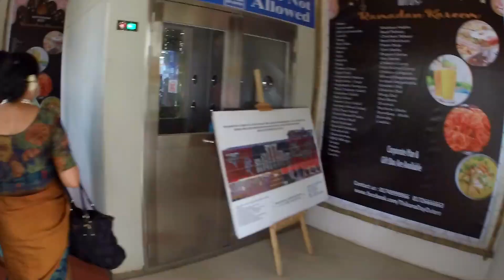ঠিকানা ডে আউটার্স | Thikana Day Outers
রঙ-বেরঙের পিটুনিয়া ফুলে সাজানো "ঠিকানা ডে আউটার্স" । হাইব্রিড ফুলগুলোর মধ্যে ৭-৮ টি রঙ রয়েছে এই ঠিকানায়। বিশাল বড় দেয়াল জুড়ে ফুলের তৈরী "শহীদ মিনার", ফুল দিয়ে সাজানো দো-চালা ঘড়, ফুলের নৌকা, সারি সারি বাগান সবই খুঁজে পাওয়া যায় এই ঠিকানার ভেতর। বর্তমানে সকাল ১১টা হতে রাত ১০টা পর্যন্ত খোলা থাকে এই রেস্টুরেন্টটি।
প্রবেশ মূল্য ৩০০ টাকা করে হলেও সেটা খাবারের দামের সাথে পরবর্তীতে কেটে নেয়ার সুযোগ রয়েছে। তবে খাবারের দাম প্রচুর বেশি। তাদের ফেসবুক পেইজে গেলে খাবারের মেনু এবং যোগাযোগের জন্য প্রয়োজনীয় তথ্য পেয়ে যাবেন।

ধন্যবাদ